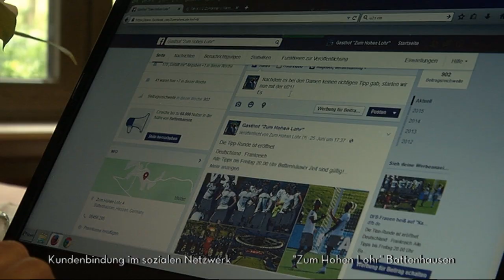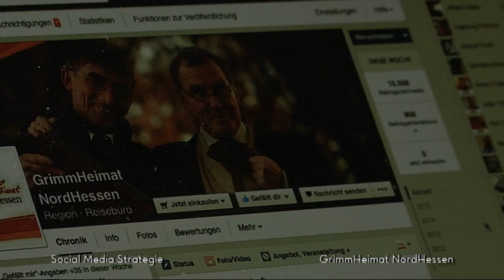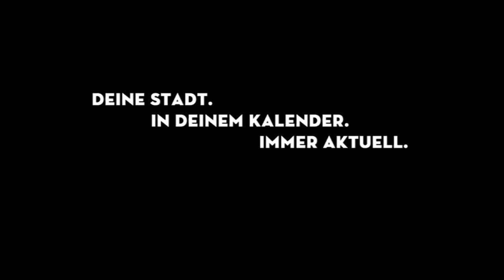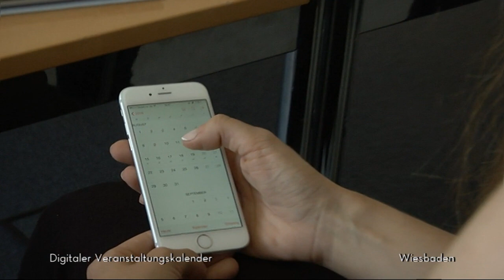Tourismuspreis Hessen 2015 - Nominierte in der Kategorie „Social Media-Umsetzungen“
In der Kategorie „Social-Media Umsetzungen“ wurden folgende Wettbewerbsbeiträge nominiert:
- Ganzheitliche Social Media Strategie der GrimmHeimat NordHessen
- Zukunftskonzept des Traditionsgasthofs „Zum Hohen Lohr“ im Naturpark Kellerwald-Edersee
- Digitales Kalendermarketing für Wiesbaden